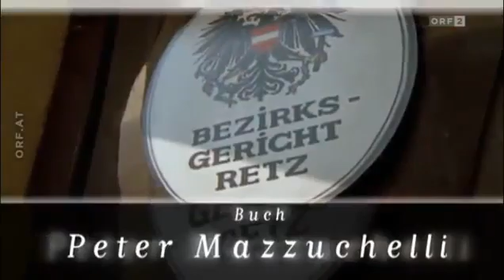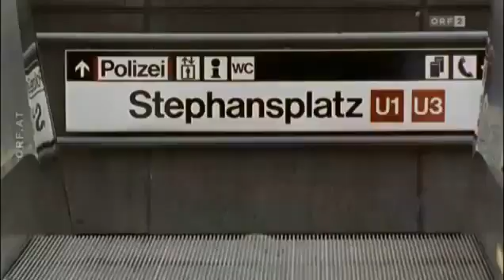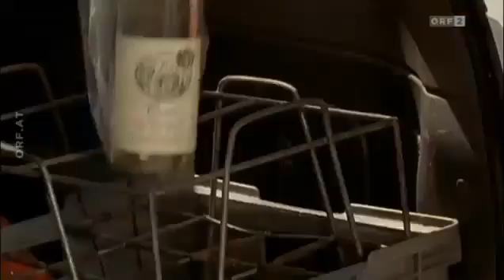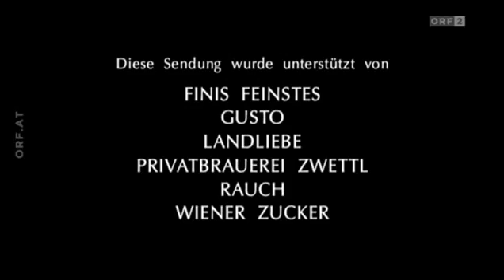Julia eine ungewöhnliche Frau -Staffel 2 Folge 9 - Latin Lover